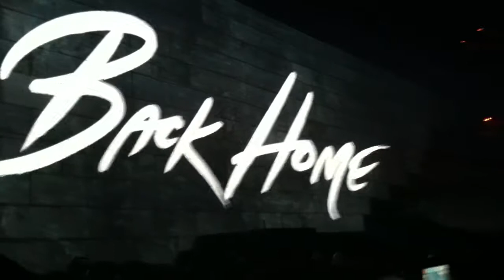Roger Waters - Comfortably Numb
The Wall live Tour 2011
Palau Sant Jordi, Barcelona 29/03/2011